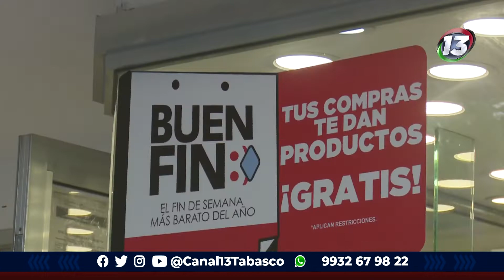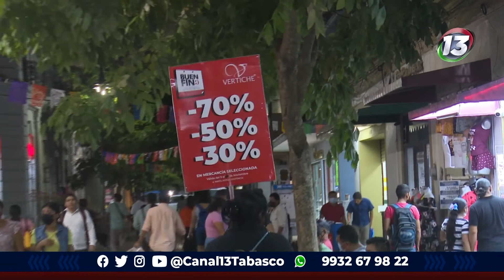Lo que piensa la sociedad tabasqueña sobre el BuenFin.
Noticias

Entérate de todo lo que pasa en Tabasco; Deportes, tecnología, clima, espectáculos y más; la información al momento en sus diferentes horarios, solo en Notitrece Tabasco.

Gerardo Lopezconde de 7:00 a 9:00 Hrs.

Marlene Escandón de 13:00 a 15:00 Hrs.

Miguel Angel Vargas de 21:00 a 22:30 Hrs.

Por Canal 13 Tabasco